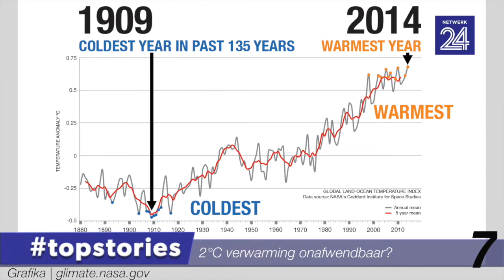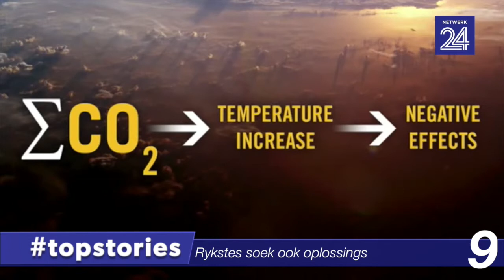topstories: Word die aarde se toekoms die week bepaal?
Elma Smit deel 9 dinge wat jy van die COP21-beraad in Parys hoort te weet, en verduidelik juis waarom jy ook aandag aan klimaatsverandering moet gee.